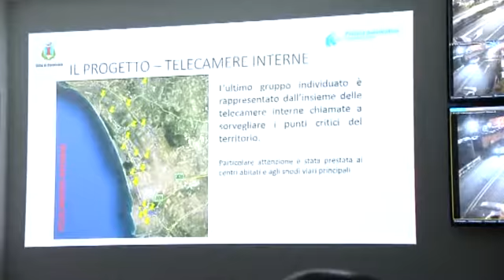Fiumicino comitato provinciale ordine e sicurezza - canale 10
I reati diminuiscono, ma non va abbassata la guardia.  E' quanto emerge dal comitato per l'ordine e la sicurezza convocato per il territorio di Fiumicino.